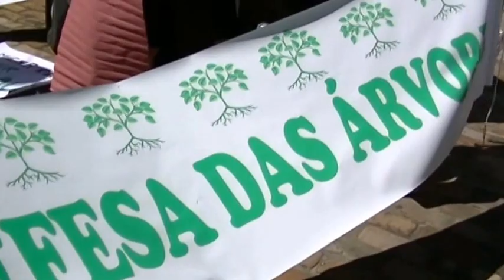Passeata em defesa das arvores 29/8/15 (2/13)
PASSEATA EM DEFESA DAS ÁRVORES
Campinas(SP)
Data 29/8/15 (sábado)
Horario: das 8h30 às 12h00
Local de encontro: Rua Cel Quirino 1592 - Cambuí

O evento tem em vista a constante destruição do patrimônio arbóreo municipal que têm ceifado um número grande de árvores em Campinas e gerado conseqüências de perda da qualidade de vida em nossa cidade, prejuízos ambientais, econômicos e em nossa saúde.
Há mais de 7 anos, o Movimento Resgate o Cambuí tem realizado, em conjunto com a Sociedade Civil, um trabalho de conscientização e de melhoria ambiental que possibilitaram o plantio técnico de 275 mudas de árvores em calçadas e a ampliação de mais de 40 canteiros em árvores adultas.
A passeata ambiental  tem como objetivos:
1- A elaboração do inventário quali e quantitativo de toda a arborização de Campinas;
2- Criação de um plano de arborização para o Município, pautado no estudo técnico e nas necessidades de solução dos problemas urbanos como poluição, aquecimento e doenças na população;
3- Que toda atividade de manejo de árvores seja acompanhada, além da documentação, pelo profissional Eng. Florestal, Agrônomo ou Biólogo, para orientar os trabalhos, conforme definido na Lei de Arborização 11571-03;
4- Que haja transparência e publicidade na execução dos serviços de podas, supressões e plantios em Campinas com a publicação antecipada no site da prefeitura da execução dos serviços, de acordo com a determinação do Conselho Municipal de Meio Ambiente, que continua sem atendimento;
5- Exigência da melhoria das condições da arborização, da mudança do sistema elétrico e demais redes de serviços públicos, de maneira a preservar a arborização urbana existente e a ser implantada no futuro;
6- Melhoria da técnica de plantios executados em Campinas, do tamanho dos canteiros, dos insumos utilizados, bem como das espécies que deverão priorizar o maior porte técnico possível por local;
7- A exigência da alteração das redes de energia atuais, de expostas para subterrâneas, compartilhadas com as demais redes de serviços públicos e utilidades, no centro do leito carroçável, para preservar o espaço subterrâneo e aéreo das calçadas para a presença adequada de árvores.
(Movimento Regate Cambuí, Projeto Cambuí Verde, Mestre em arborização urbana José Ham´pilton Aguirre Júnior)

Videos de alguns plantios pelo bairro , com a participação efetiva da sociedade

Material sobre a destruição de nossas árvores/ e links afim
Queda de árvore é o fim da linha do descaso do poder público
As denúncias não param de chegar...está sendo dilapidado o nosso patrimônio arbóreo (mais 3 denuncias)
Estamos pagando para perder nossas árvores.
MInistério Público apura possíveis irregularidades na manutenção e serviço de podas em Campinas
Adeus às árvores da Av. São José dos Campos, em Campinas(SP)